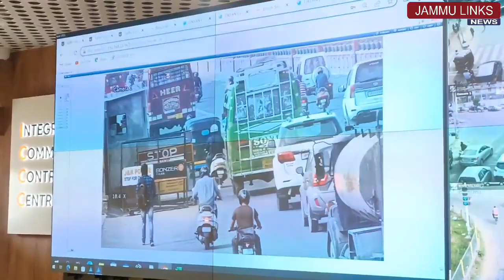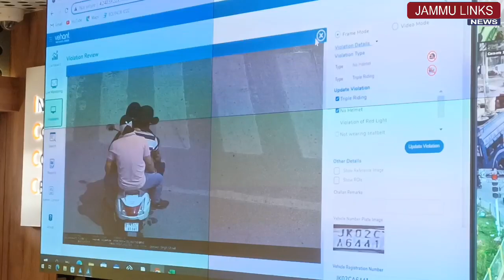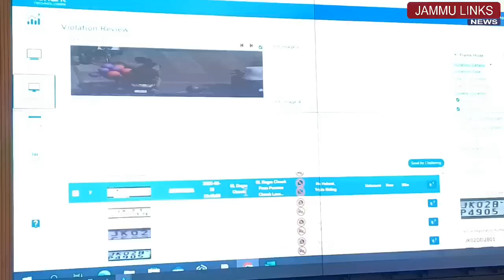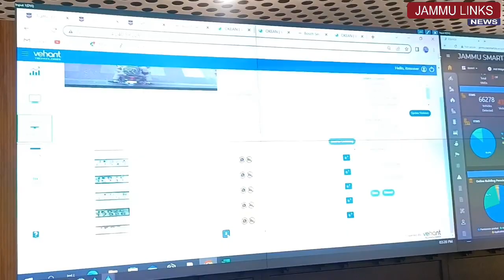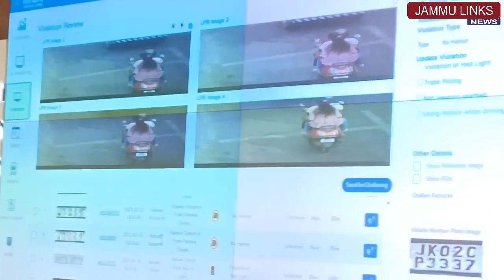J&K Traffic Police To Impose Challans With Advanced Cameras From Command Control Room